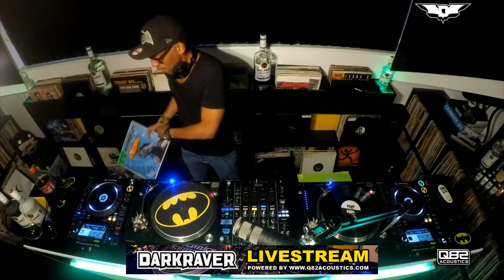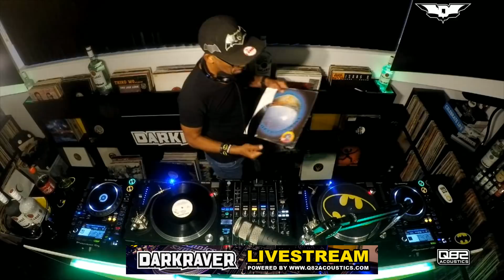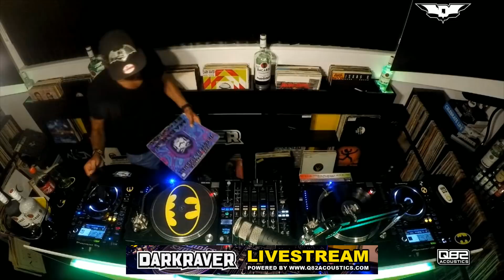Dj Toothless in tha house 20 06 2019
This is my live stream i do on a weekly basis on Facebook normally every Thursday from 21:00-23:00